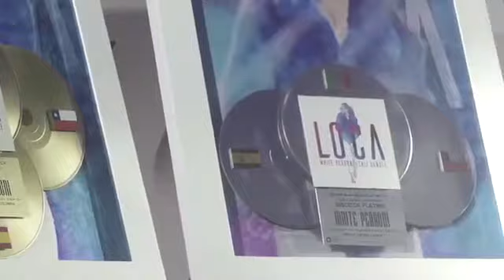Agradecimento de Maite Perroni a seus fãs